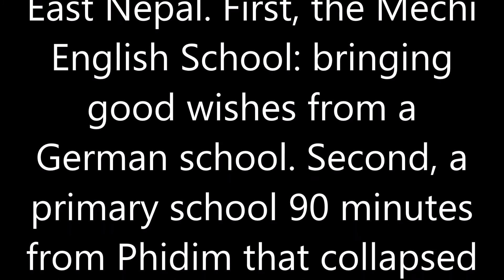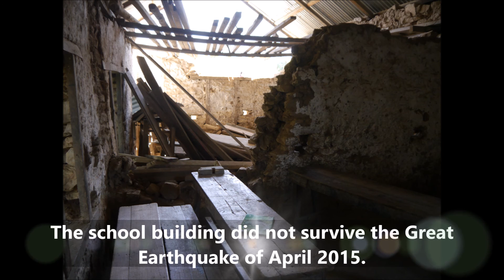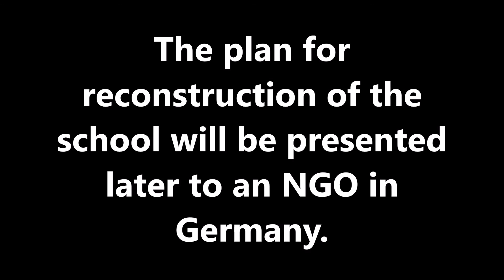EuroBogen working with schools in Phidim, Nepal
EuroBogen visits schools as Zones of Peace in Nepal.